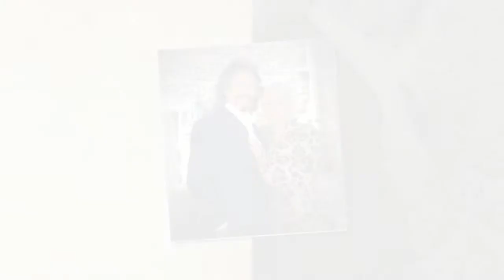ding dong Inside Changing Rooms star Laurence Llewelyn-Bowen’s incredible VERY colourful Cotswolds h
LAURENCE Llewelyn-Bowen will be back on screens shortly decorating people's homes in the reboot of Changing Rooms.
But in the meantime, Laurence has been sprucing up his own interiors at the stunning country house he lives in with his wife Jackie.
Laurence might travel all over the country to makeover homes but in his downtime, he stays at his country retreat in the Cotswolds.
The interior designer loves bold interiors with a touch of opulence so of course his own home is colourful and grand.
Laurence bought the 17th-century, grade-II listed manor house in 2007 and has lovingly restored it so it's now fit for royalty.
The home if packed full of playful colours and bold accessories and oozes character and style.
In the semi-open plan kitchen and dining area a bold green cabbage print wallpaper ties the rooms together.
Dark blue cupboards in the kitchen are complimented with gold handles.
Blue velvet barstools make a breakfast bar area for informal dining.
Meanwhile, th